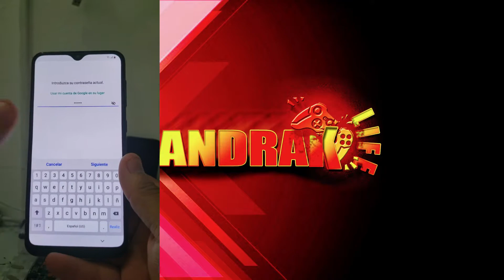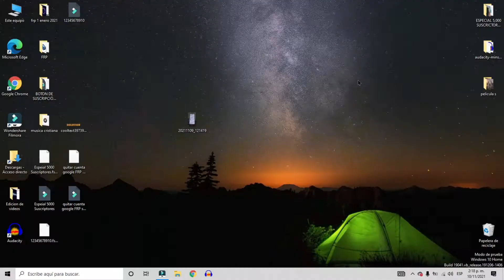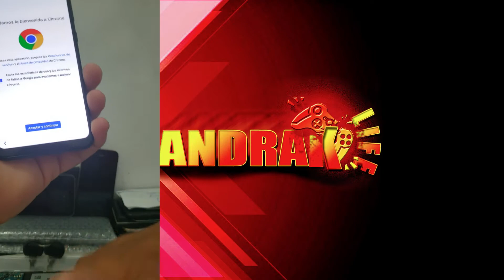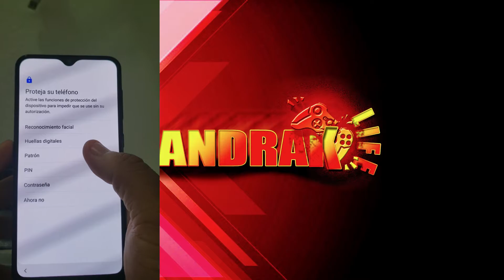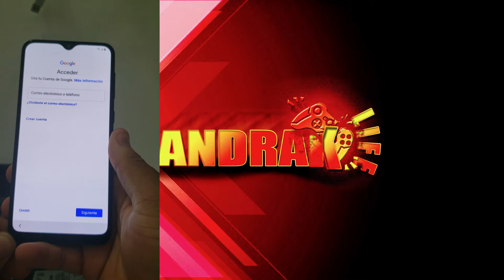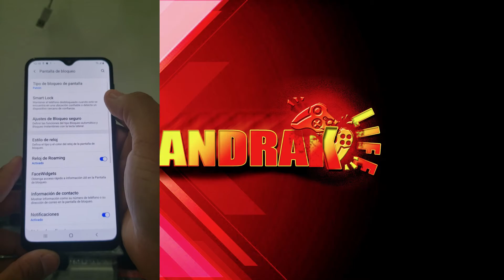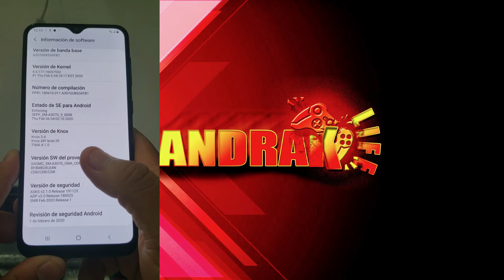Como quitar cuenta Google FRP del Samsung Galaxy A A30 A30s / 2020 nuevo METODO 2021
Mi Pagina Blog donde dejo todos los archivos Mandraklife Como eliminar la cuenta de Google de los Samsung Galaxy A. A30, A30s. Sin Sin Bloqueada, Sin teléfono Samsung adicional, FRP. Seguridad del 1 de Febrero 2020
Para este Procedimiento necesitaran una Laptop o PC, cable USB y Acceso a internet

✅Link a Descargas
Programa de hacer FRP Samfirmr: